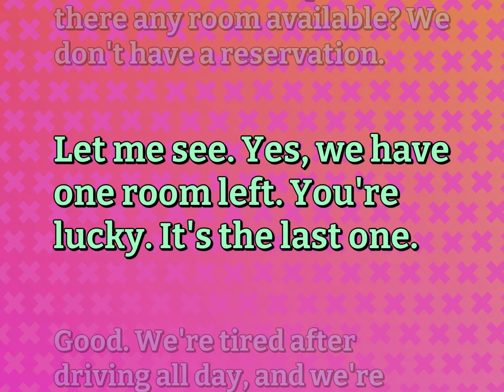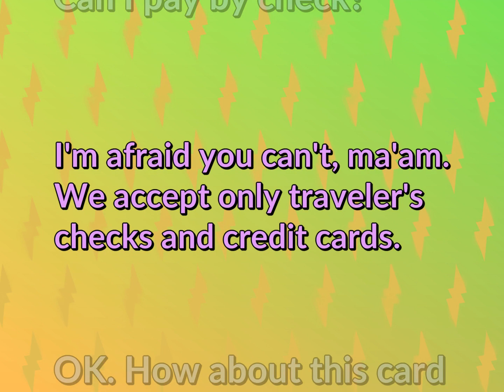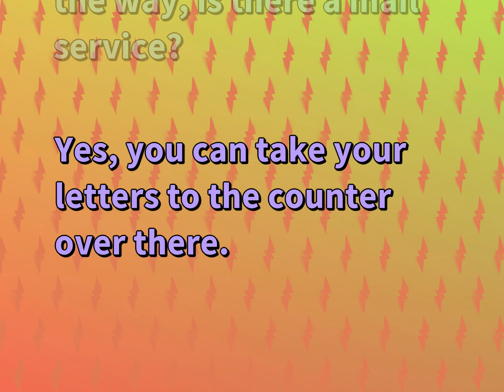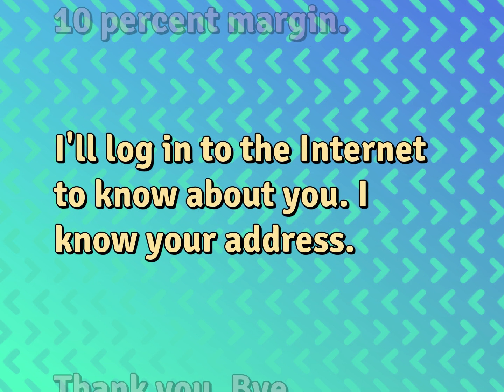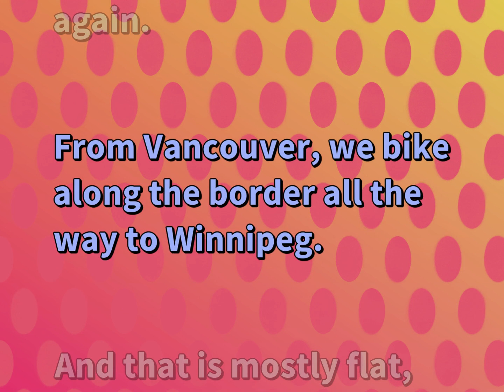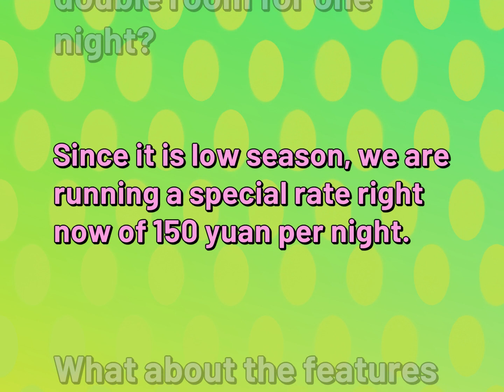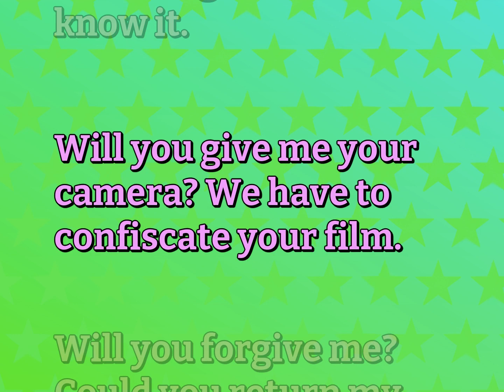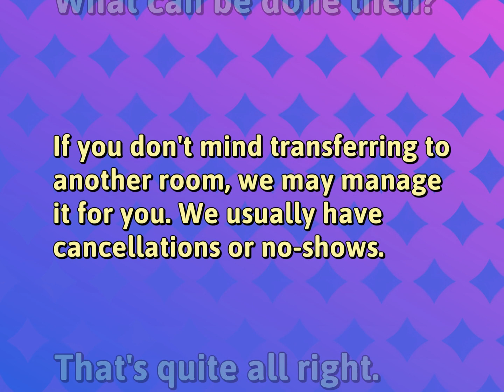20 English Conversations | Tourism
English Conversations for TOURISM

Susan Miller (2022, October 14.) Daily Dialogues for Tourism